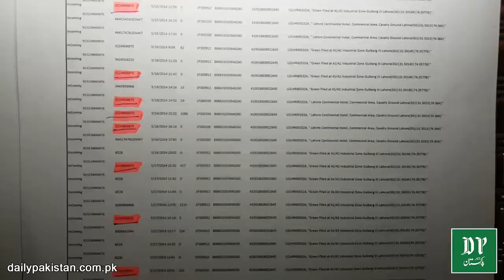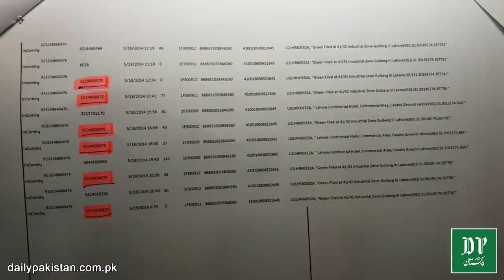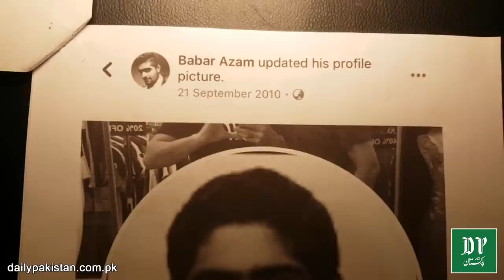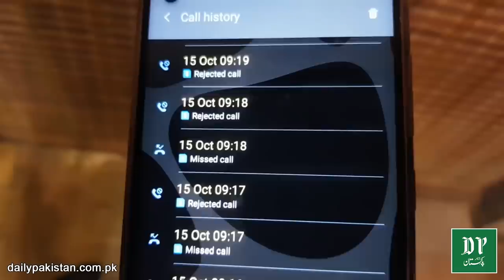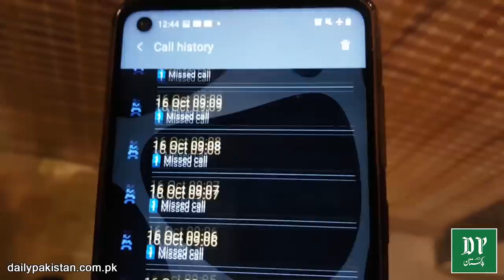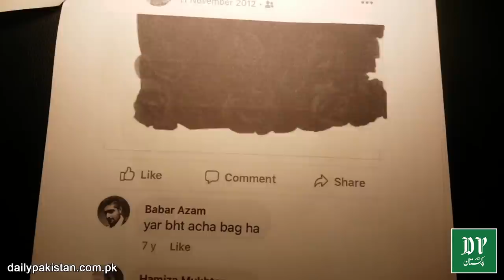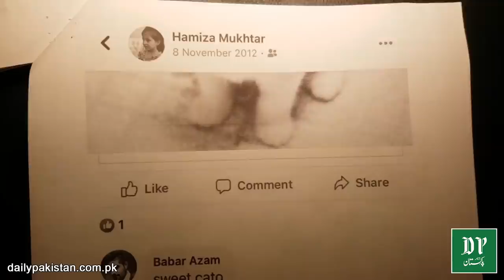Babar Azam ki mubayyana girlfriend ne Quran hath mei utha kar mazeed ilzamat lga diye...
بابر اعظم کی مبینہ گرل فرینڈ نے قرآن ہاتھ میں اٹھا کر مزید الزامات لگا دیے